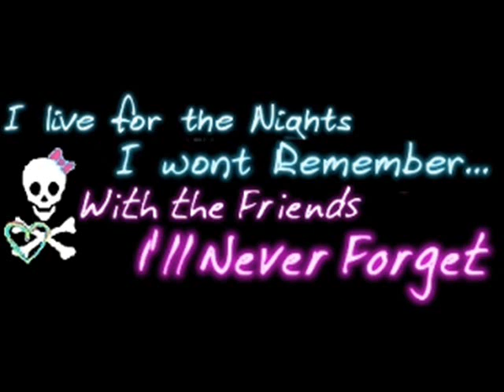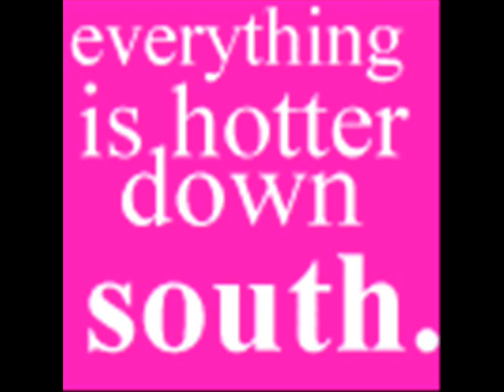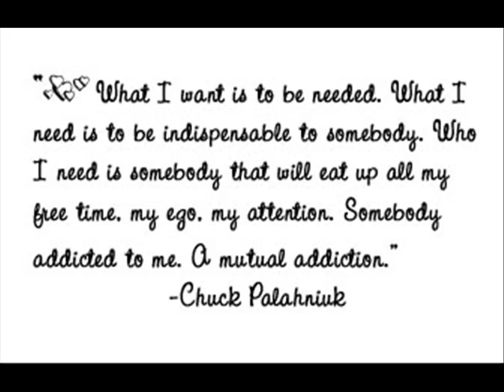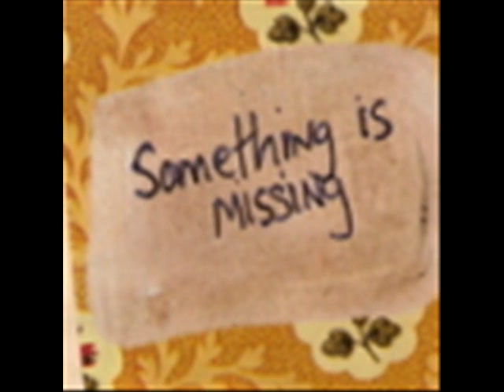frisco friends slideshow